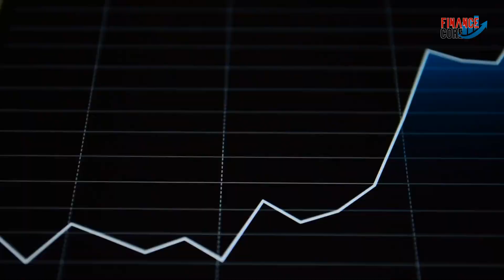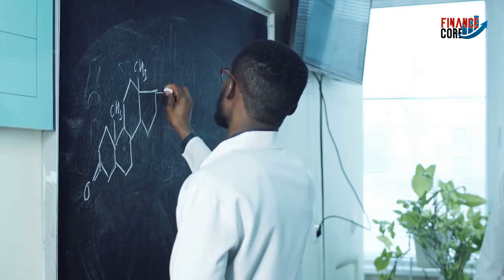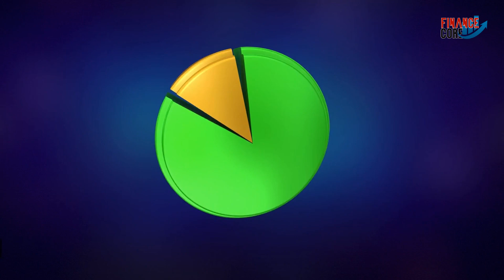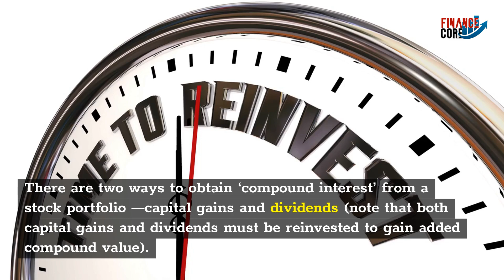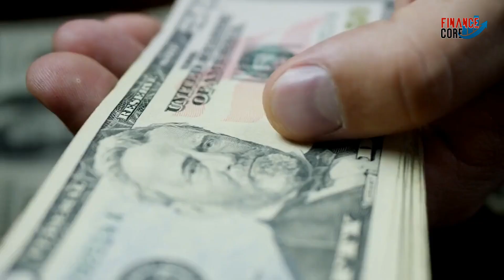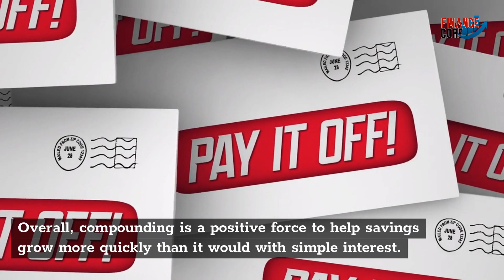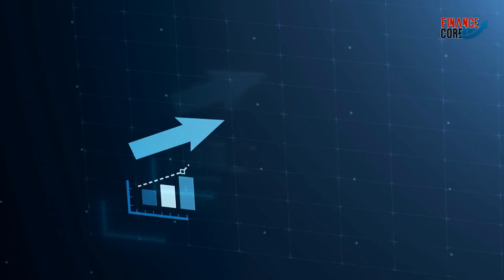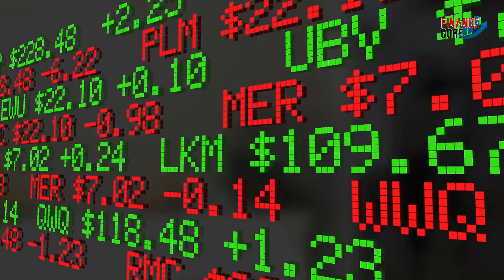The Power of Compound Interest !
Most people are familiar with the concept of a snowball rolling down the hill and getting bigger and bigger as it hoovers up snow. That same concept can be applied to growing money that is salted away in a savings account, invested in stocks, or retirement accounts. Compounding boosts the growth of that initial deposit, or what people call “interest on interest” or the “future value of money.”

Compound interest occurs when interest gets added to the principal amount invested or borrowed, and then the interest rate applies to the new, larger principal. Over time it can lead to exponential growth.